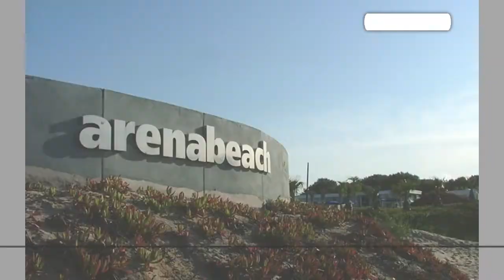Metro » Publicidad "ArenaBeach 2012"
Aquí la publicidad radial del evento de éste verano 2012 a punto de realizarse en Mar del Plata.
Algunos artistas confirmados son Audio Bullys, Poncho (con su exitazo "Please Me"), Paul Oakenfold, y también se realizará el "Ataque ochentoso".

Hay más que están rotando por las tandas pero quizás no las suba.

Copyright » Metro 95.1